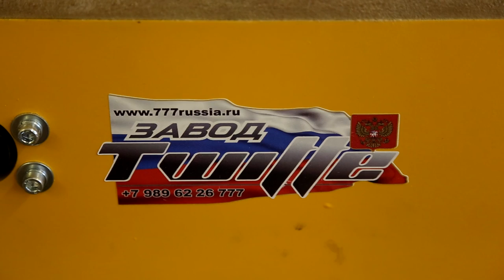Очень красивая икона на фрезерном станке с ЧПУ 89896226777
Фрезерование очень красивой иконы из дерева на станке с ЧПУ серии 777 Каменского станкостроительного завода Twitte. Станок позволяет обрабатывать дерево любых пород, пластик, акрил, ПВХ, МДФ и других материалы похожей прочности.